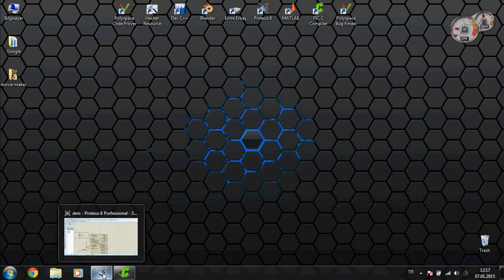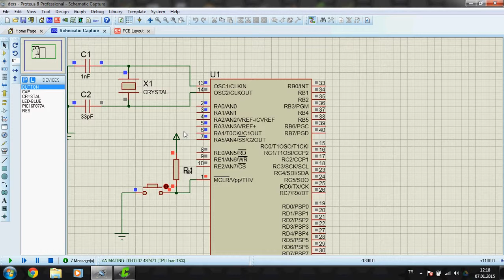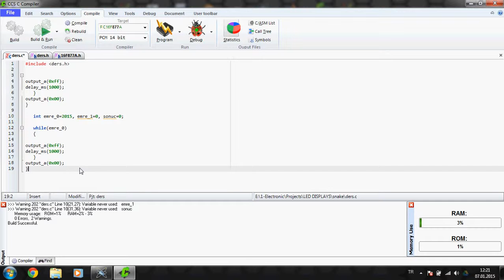PIC Programlama CCS C #12 while do while döngüleri